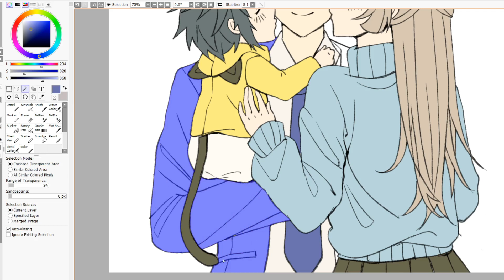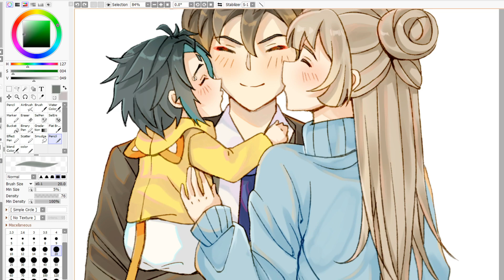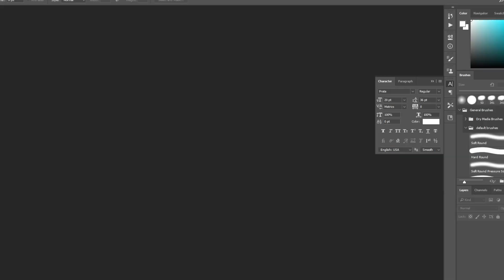Happy Birthday Zhongli! 【Guili family illust. making】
Happy birthday Zhongli! Have a kiss from bb Xiao and Guizhong! 💕💕